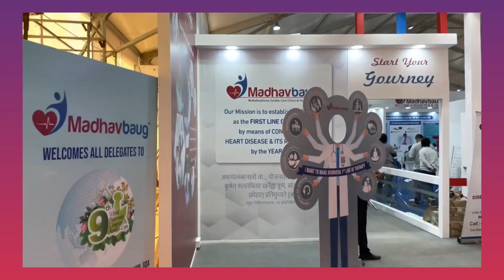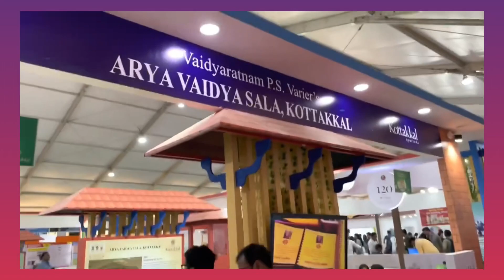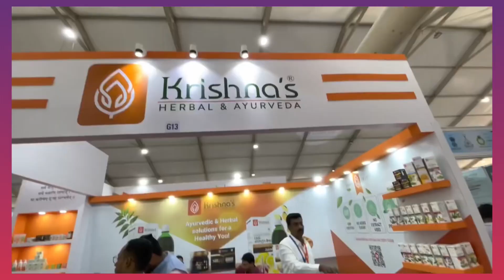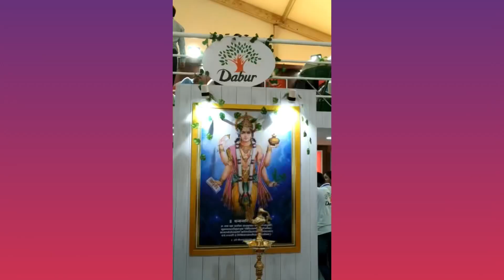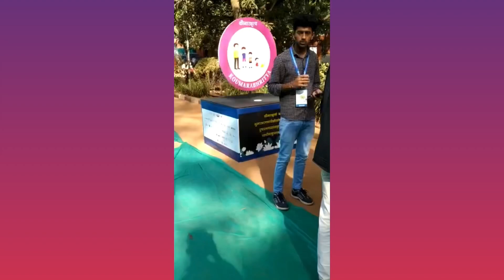World ayurveda congress and Arogya Expo 2022 Panjim , Goa | 9th WAC 🌿